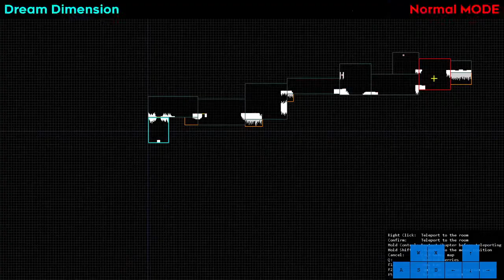Celeste - Dream Block Contest 2021 Rainbow Strawberry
for the banger text in the thumbnail

anyways mostly enjoyable minus the fuckin silhouette map which is genuinely the maddest this game has ever made me.

might add timestamps idk if i can be assed it goes expert to beginner tho